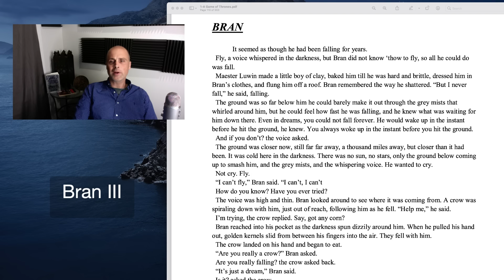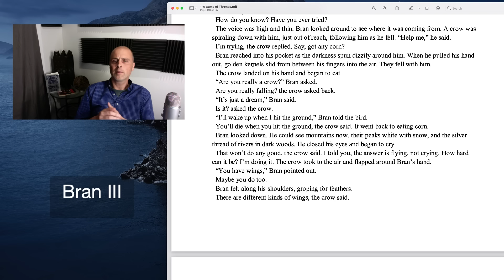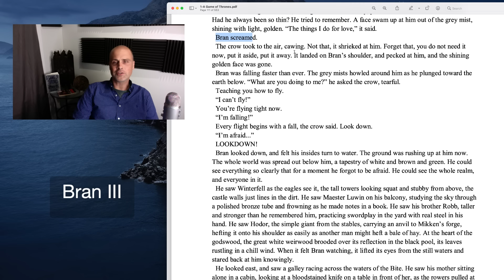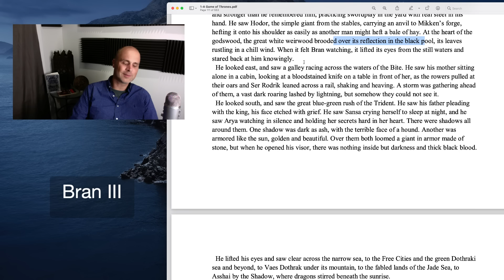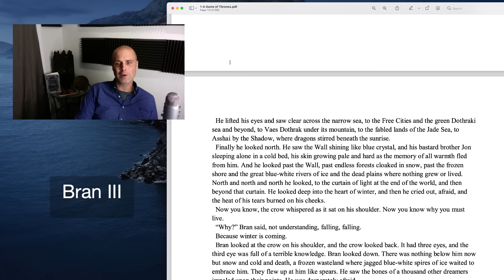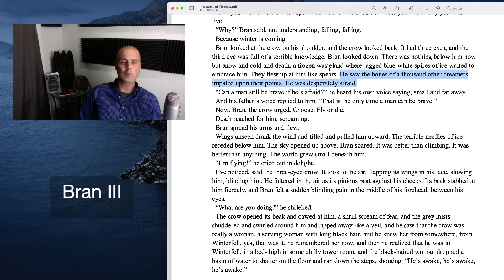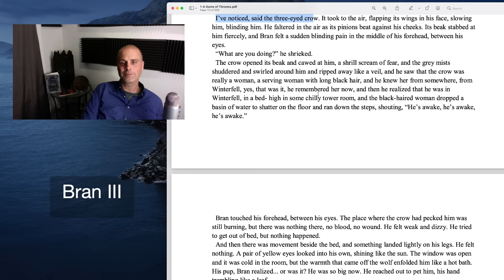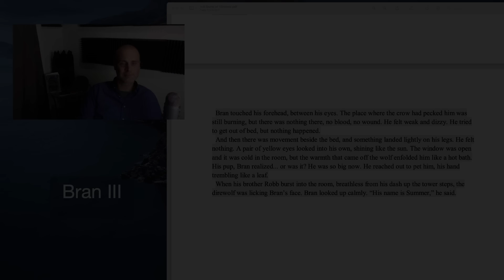Going Over Bran III, A Game of Thrones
Rereading A Game of Thrones. Here's me going over Bran III, AGoT

▬▬▬▬ Information ▬▬▬▬